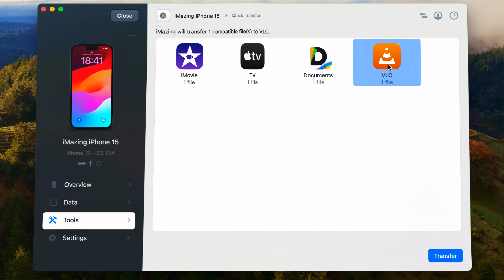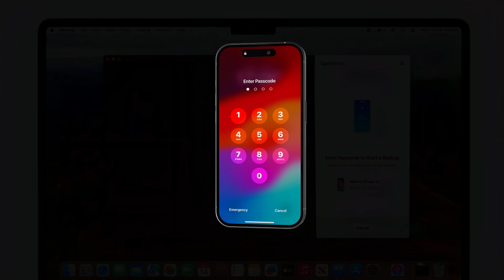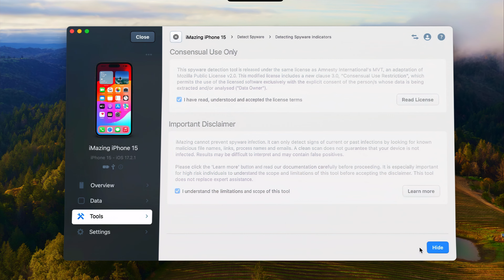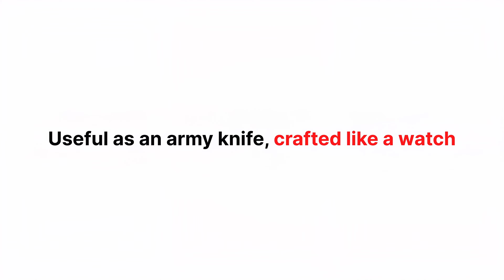Introducing iMazing 3 - The iPhone manager, redesigned for the future.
DigiDNA is excited to announce the release of iMazing 3 for macOS and Windows, a brand new version of the world’s premier iPhone manager. iMazing 3 has been reimagined with a beautiful new user experience to compliment its expansive feature set, which now includes support for connecting to Apple Vision Pro.

0:00 - iMazing 3 rebuilt from the ground up
0:19 - Just connect your apple device!
0:28 - Overview section
0:37 - Tools section
0:44 - Quick files transfer preview
1:09 - Back up all your devices
1:34 - Extract photos to your computer
1:53 - Data section
1:58 - Messages & WhatsApp Export to PDF and Print
2:14 - Spyware detection
2:35 - Transfer music from iPhone to any computer
3:13 - Download and install iOS apps from the App Store
3:39 ...And much more!